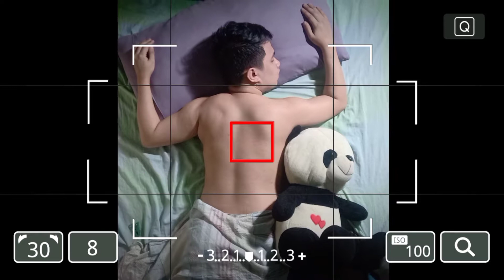HOW I SPENT MY DAY OFF?? ( WALANG CONTENT) 😂😂 | Kevin Latonero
Vlog Title : HOW I SPENT MY DAY OFF?? 😂😂
(WALANG CONTENT) | Kevin Latonero

How I spent my day off? Simple Lang Po, POWER PAHINGA saka muni muni lang. Labas din Ng bahay Ng kunting oras saka bonding time sa mga kapatid at pamangkin. At syempre di mawawala Ang photoshoot. 😂😂. Sorry Po, Wala pa akong maayus na content. I hope you all enjoy this video.
Thank you mga kamoley. 😁

GUSTO KO DIN PONG MALAMAN MGA COMMENTS, OPINIONS AND SUGGESTIONS NYO.

ZONE3-POBLACION
Atimonan,Quezon